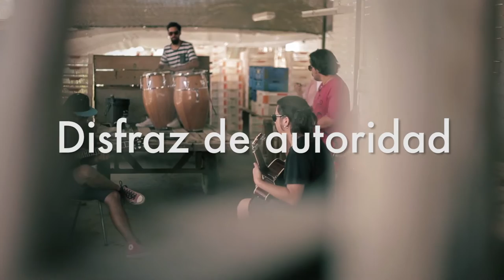LaVitrola.cl: Yo y mi banda - Disfraz de autoridad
Yo y mi banda presentan "Disfraz de autoridad"
Sesión Norte Verde II, 2014
Grabado en el Valle del Elqui IV región, Chile
Gracias a la gestión de Carlos Alfaro y del sello Séptima Cuerda.